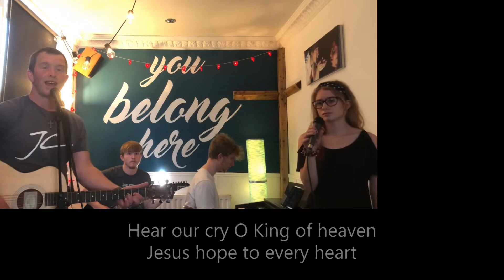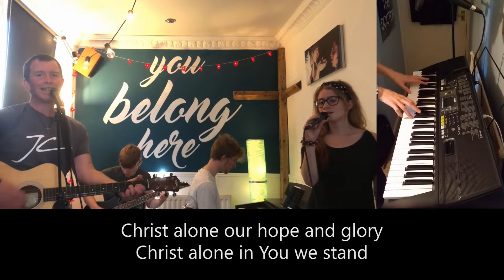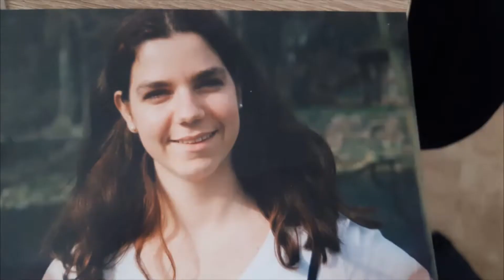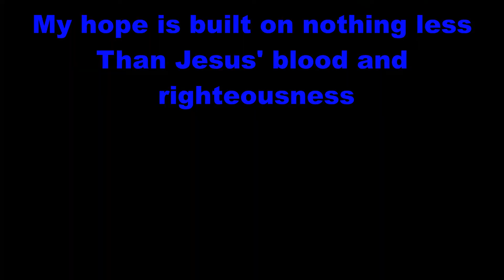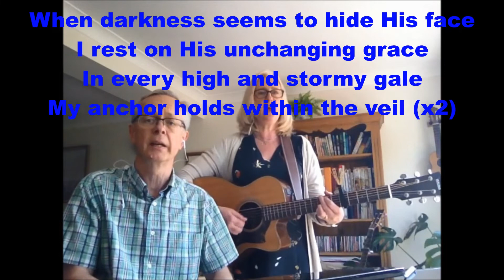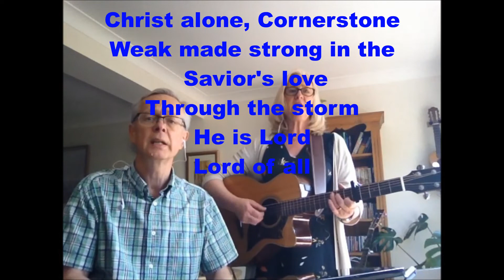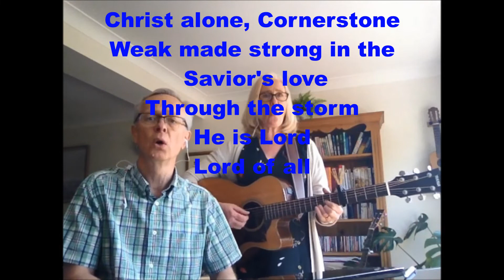KPC Youth Evening Service June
In today's Youth Evening Service we look at how we need hope and what we can hope towards in the future.